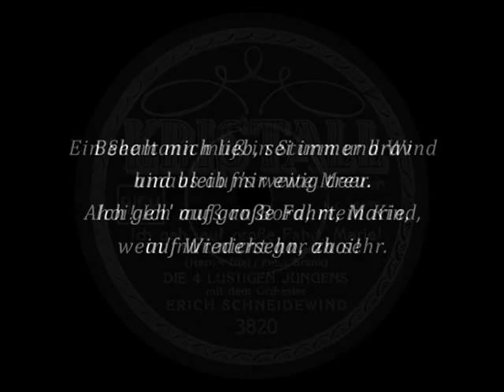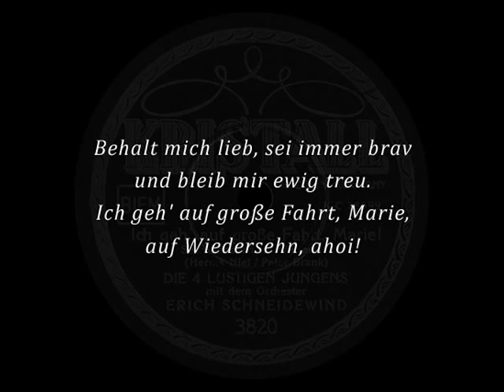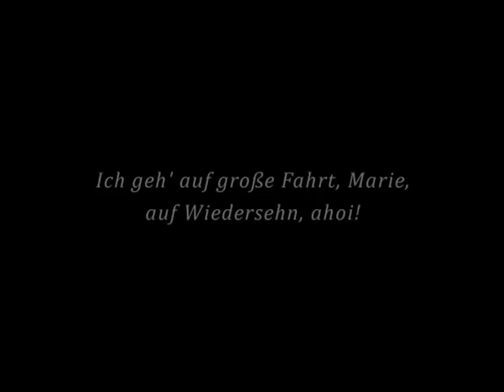"Ich geh' auf große Fahrt, Marie!" (Niel) Erich Schneidewind 1941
Ich geh' auf große Fahrt, Marie! [Seemannslied im Walzertakt]
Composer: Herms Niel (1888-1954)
Lyricist: Peter Brank
Publisher: Musikverlag Wilke & Co., Berlin-Wilmersdorf, 1940
Opening Line: Leb' wohl, mein Mädel, laß mich gehn
Vocal Group: Die vier lustigen Jungens, Berlin [Rudi Schuricke etc]
Instrumental Group: Tanzorchester Erich Schneidewind
Recording Date: 1941
Recording Location: Berlin
Record Company: Carl Lindström AG, Berlin

Digitized by Dave C., 2009

"Ich geh' auf große fahrt, Marie" [I'm Goin' on a Long Trip, Marie] is a German sailors' love song from 1940. In 1942, it was also played as a marching song. It originally had two strophes; both recorded.

Recorded also by:
1941 Rudi Schuricke; Harmonika-Orchester "Alle Neune"; Conductor: Horst Hoffmann
1942 Bernhard Jakschtat; Orchester [march version]
1965? Die alten Kameraden; Blasorchester